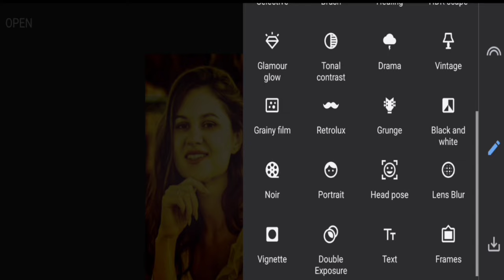1Minute Photo Edit | Snapseed Image Editing Tutorial Step by Step Edit Tech #487